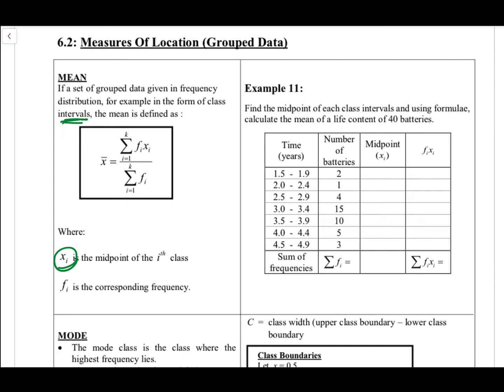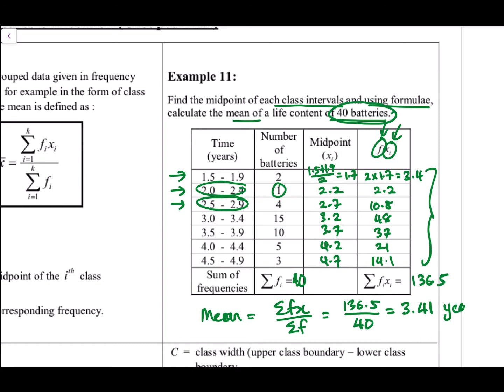Chapter 6 | Grouped Data (1/5)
How to find Mean for Grouped Data